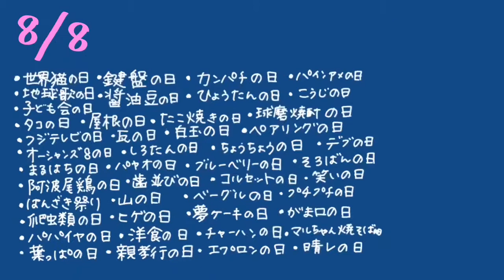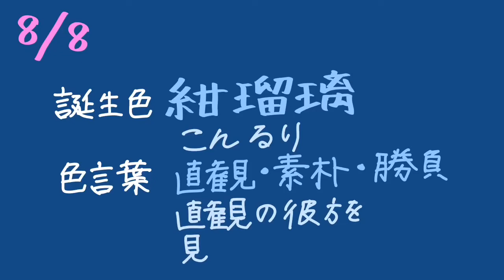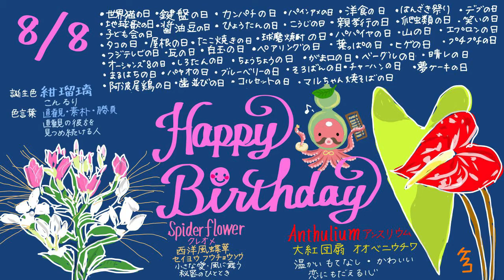8月8日の バースデイカード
1日1日新しいあなたへ Happy Birthday❣️
1年に1度のあなたへ Happy Birthday ❣️
日々㊗️福✨

💌8/8のバースデイカード💌
誕生花 クレオメ アンスリウム を添えて💐
誕生色 紺瑠璃 色のカードにいたしました🎨

今日は何の日？をお題にした即席の
日替わり
ヒョウタンかぶったタコのヒョウタコさんも
何やら色々と身につけてますので